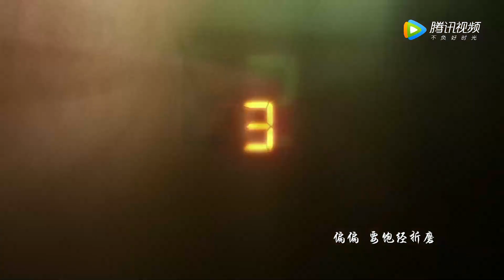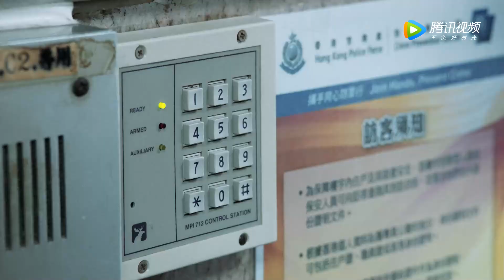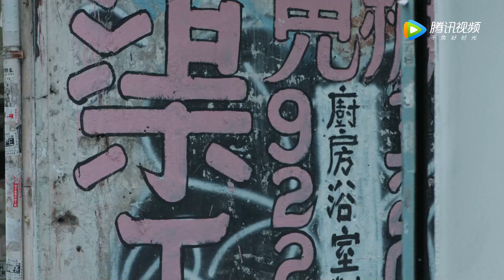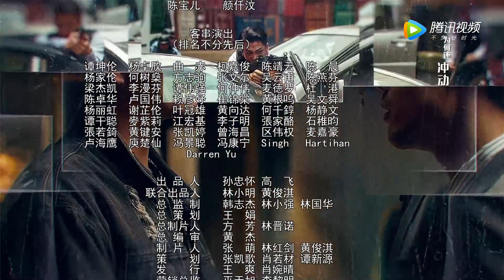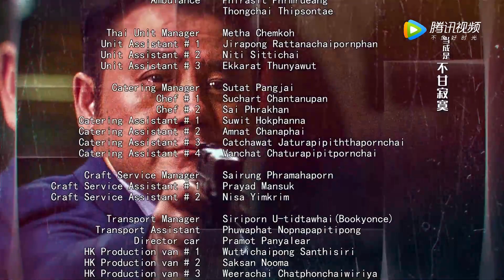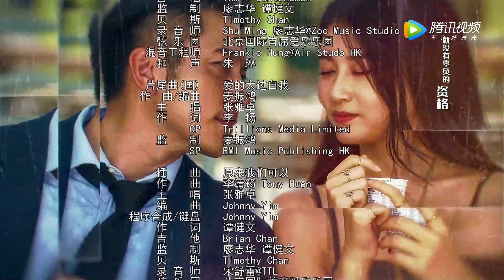粤语版【战毒 White War】EP14 | 周秀娜登场！Turbo碰到紫棋怦然心动（黄宗泽、吴卓羲）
《战毒》讲述了香港缉毒大案告破，毒王伏法，本是作为缉毒警察的程天、韦俊轩、许修平三兄弟重聚的荣耀时刻，谁料卧底俊轩却已变节。而后遭到黑帮诬陷的修平无奈之下投向了俊轩的阵营，两人制造出惊天“暗网”一案。一念之间，兄弟三人已是两个天地。 迷失的俊轩不断膨胀坐大，而他与泰国毒王的矛盾暗流终于激化，一场东南亚毒品世界的格局之战已拉开帷幕。与此同时三人被尘埃遮蔽已久的兄弟情谊再次迸发出万丈光芒。当他们背靠背，齐声高歌，三枪齐出打退敌人的围剿时，他们明白，深入骨血的兄弟情谊早已成为他们毕生的护身符。